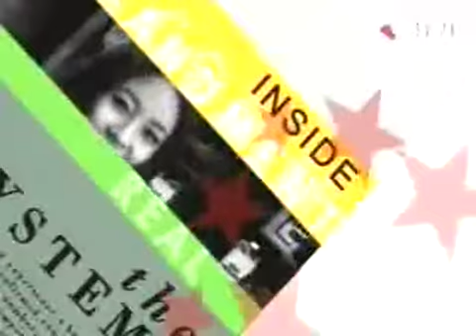[H.O.T]ETN inside story - 2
Making for 4th goodbye concert, in backstage and other side camera